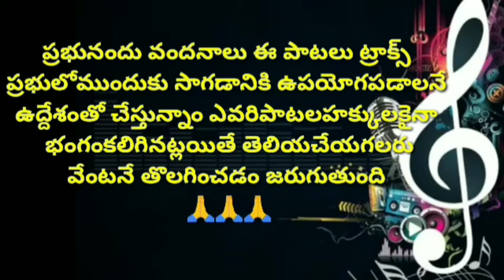prajalandariki mahasantoshamu AUDIO SONG Telugu christmas songs